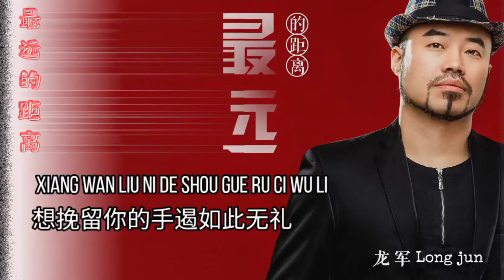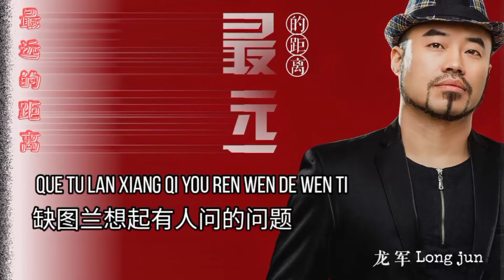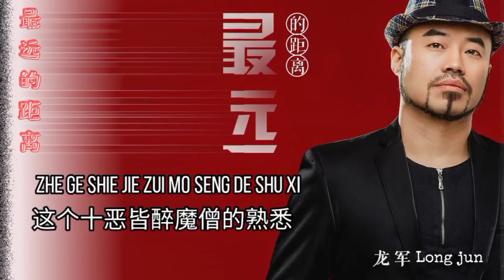Zui yuan de ju li